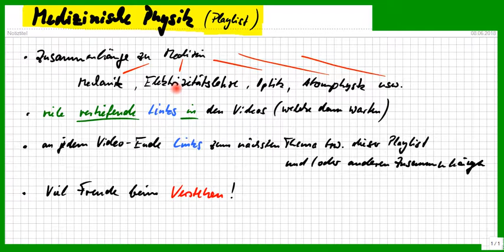Medizinische Physik 00, wie die Videos aufgebaut sind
Physik IST einfach, versprochen! Die anderen Fächer auch. Es gibt aber einen kleinen Haken.